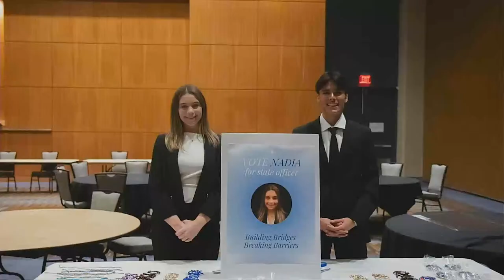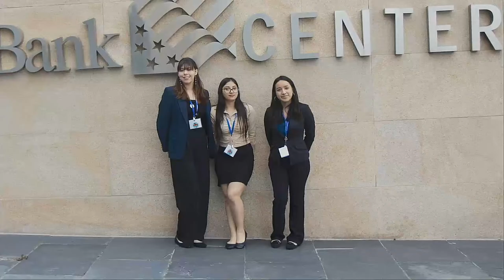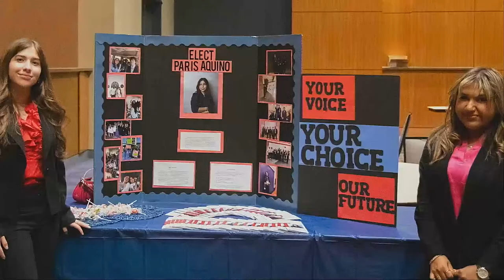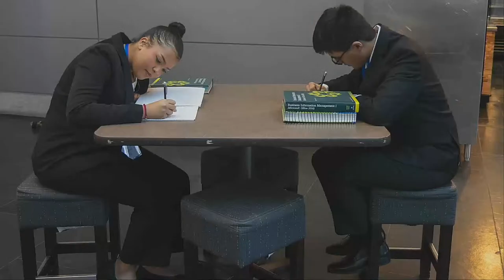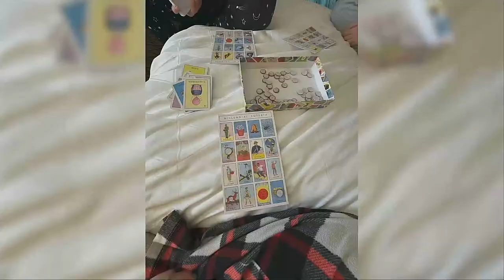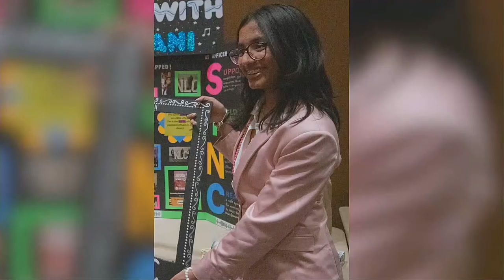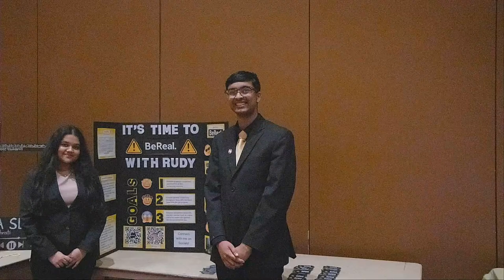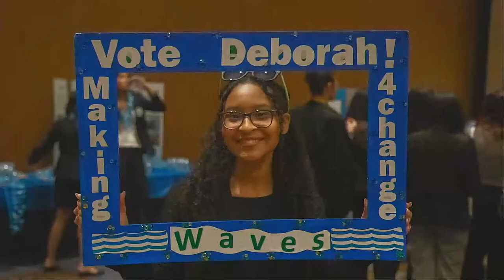2024 Texas SLC Secondary and Post Secondary Awards Session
2024 Texas State Leadership Conference
Secondary and Post Secondary Awards Session
3/2/24